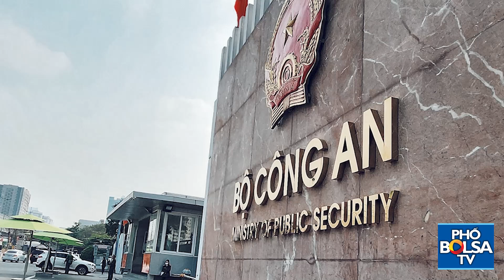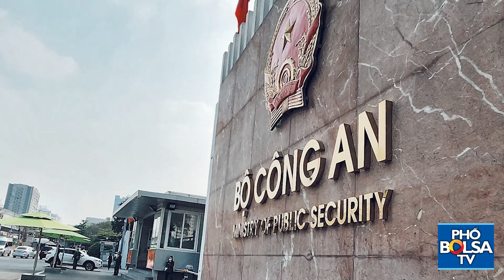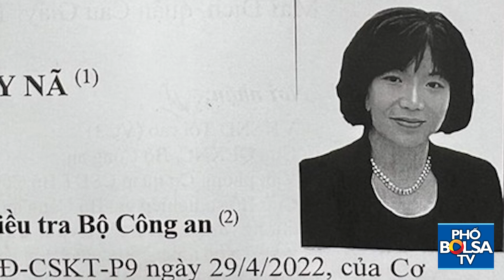Tội phạm trốn ra nước ngoài né tử hình, Bộ Công an Việt Nam đề xuất Luật Dẫn độ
Bộ Công an đề xuất các nội dung như bổ sung quy định về dẫn độ đơn giản, bắt khẩn cấp để dẫn độ và cam kết không áp dụng hình phạt tử hình hoặc tuyên hình phạt tử hình nhưng không thi hành hình phạt tử hình…

Bộ Tư pháp vừa công bố hồ sơ thẩm định đề nghị xây dựng Luật Dẫn độ. Theo tờ trình của Bộ Công an, Việt Nam cần xây dựng Luật Dẫn độ dựa trên cơ sở Luật Tương trợ tư pháp năm 2007.